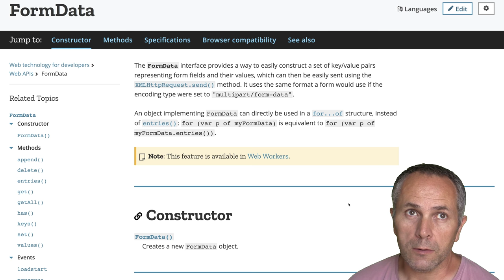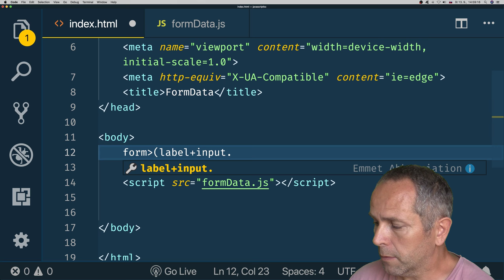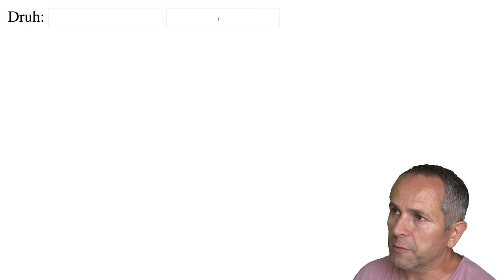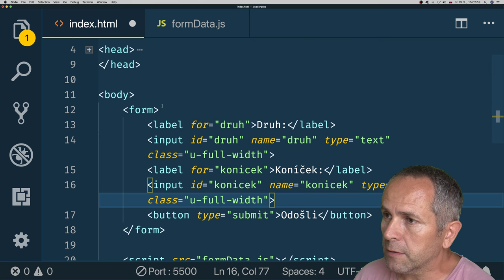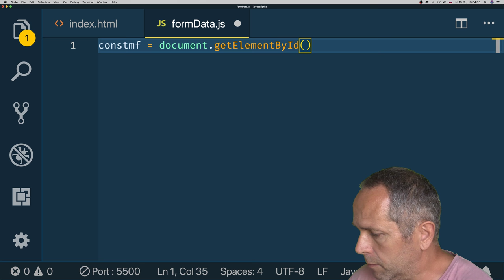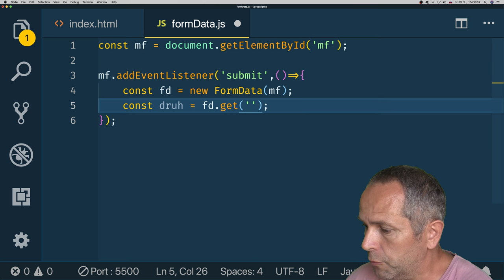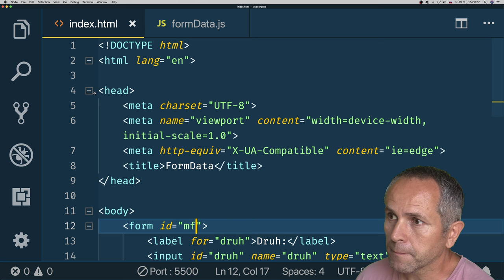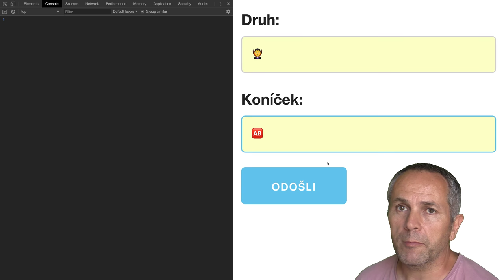857 🍋 4.1.2 🍋 FormData ║JavaScript slovensky